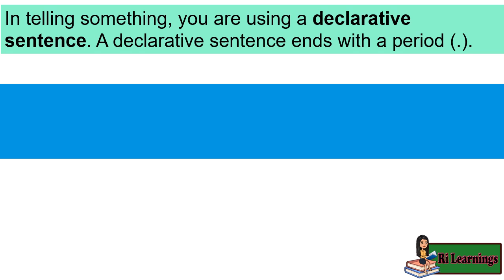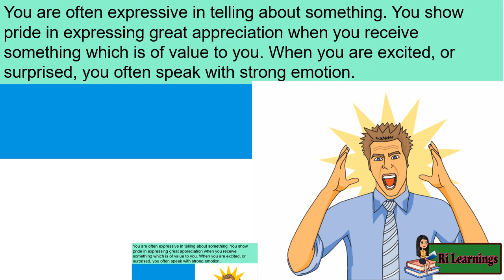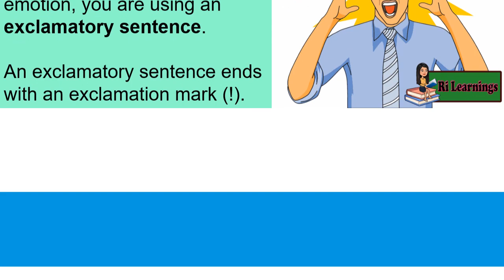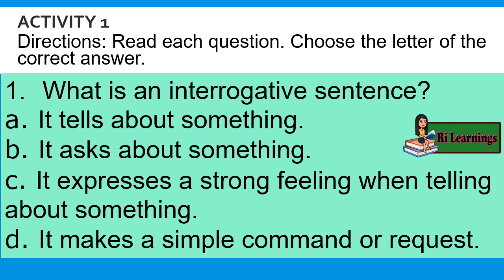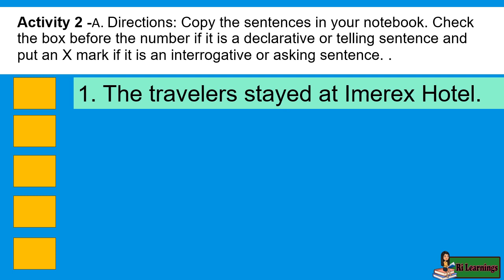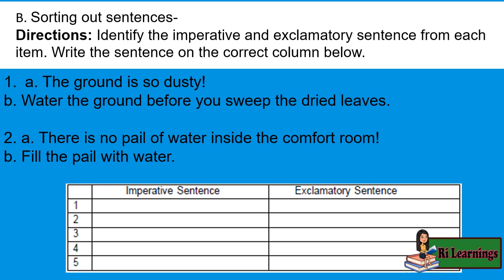English 3 Q1W5 Kinds of Sentences